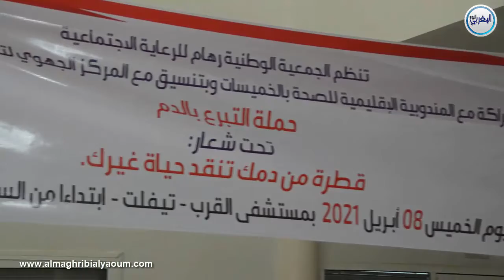لتعزيز المخزون المحلي... إقبالٌ كبيرٌ على التبرع بالدم بتيفلت